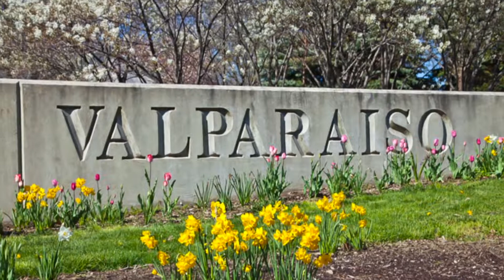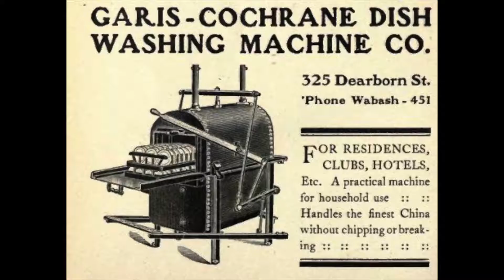DWM Celebrates Women's History Month - Josephine Cochrane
Women’s History Month is a celebration of women’s contributions to history, culture, and society and has been observed annually in the month of March in the United States since 1987. Learn about Josephine Cochrane.